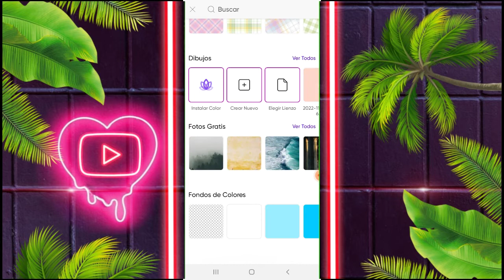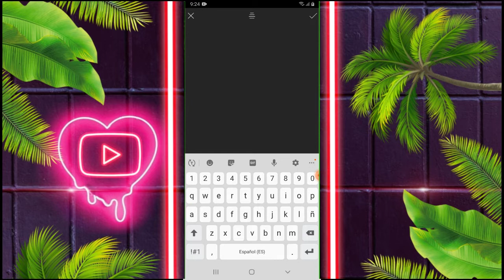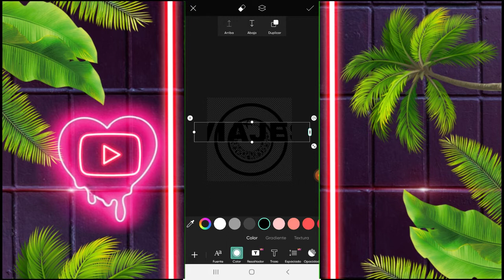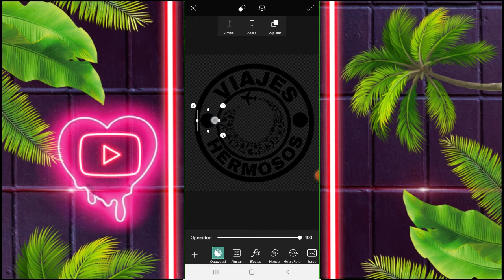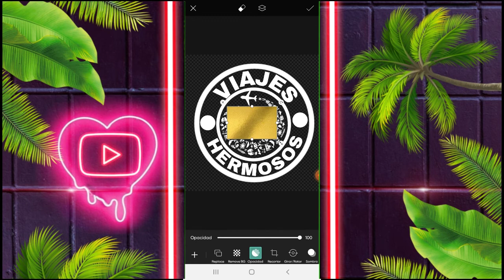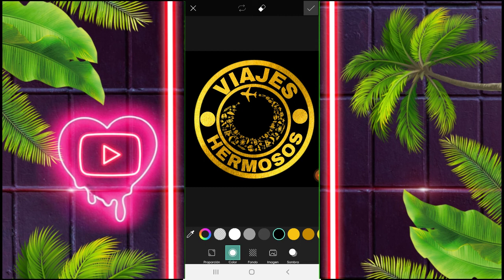COMO hacer LOGOS estilo ORO en PICSART//TUTORIAL DE LOGOS para IGLESIAS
Picsart

❤️LOS AMOOO!!❤️

como editar en picsart aesthetic